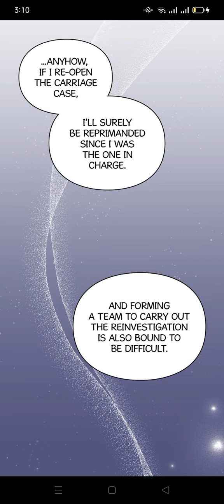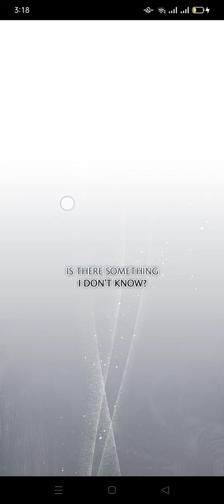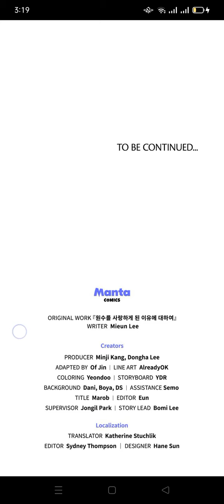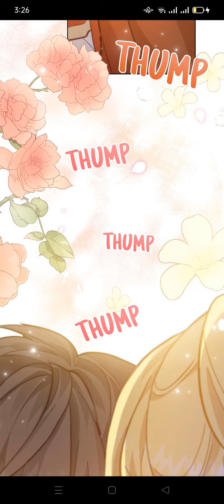Falling for the Enemy chapter 8-10